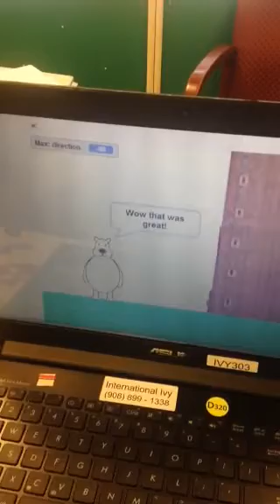Scotch Plains Week 3 Scratch Platform Game